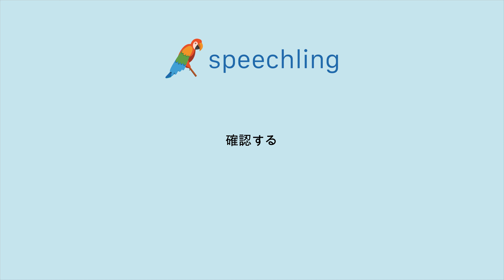"確認する"の発音の仕方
男性コーチ
確認する

女性コーチ
確認する